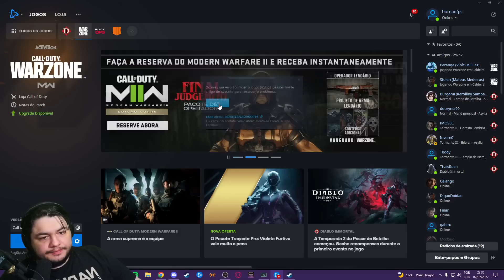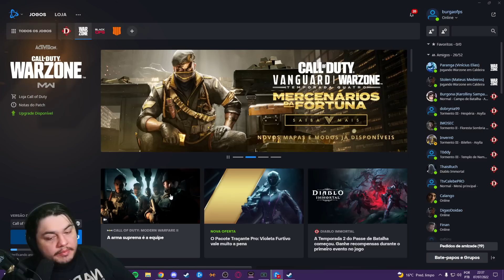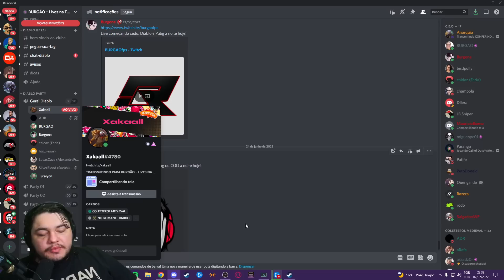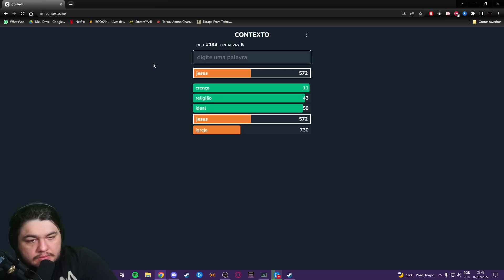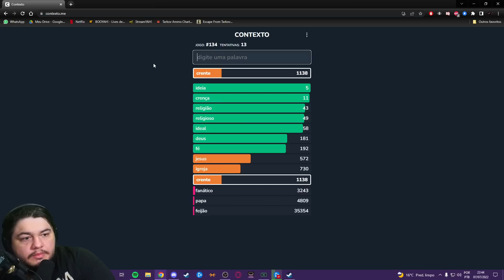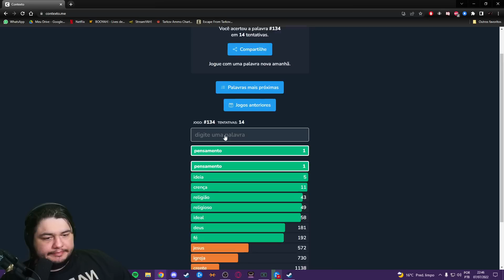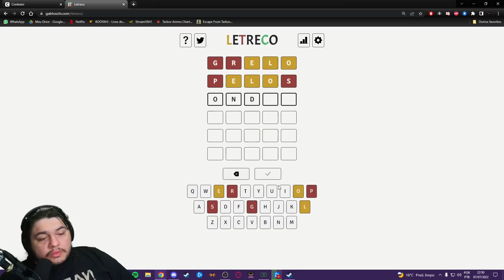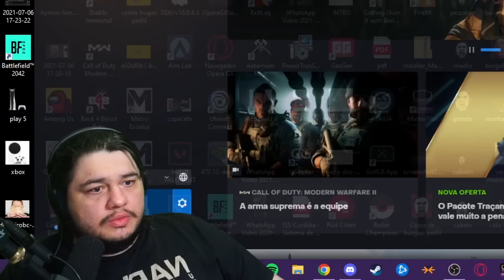SE WARZONE NÃO FUNCIONAR AGORA NUNCA MAIS JOGO (CORTES do BURGAO)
burgao tenta pela ultima vez abrir cod warzone